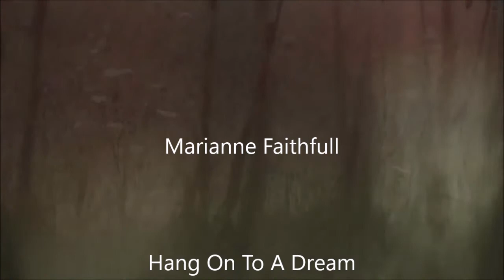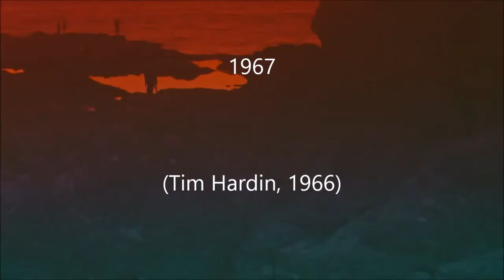Hang on to a Dream, Marianne Faithfull, 1967